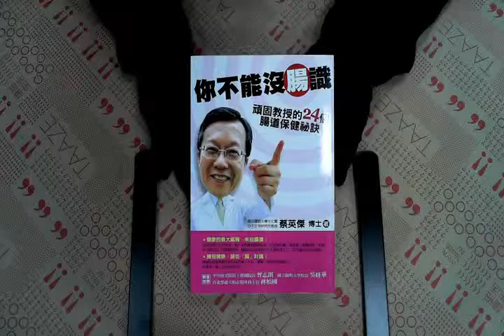TAAZE｜你不能沒腸識：頑固教授的24個腸道保 ... 二手書書況 9861360964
TAAZE｜讀冊生活網路書店「你不能沒腸識：頑固教授的24個腸道保健祕訣」，找二手書請至